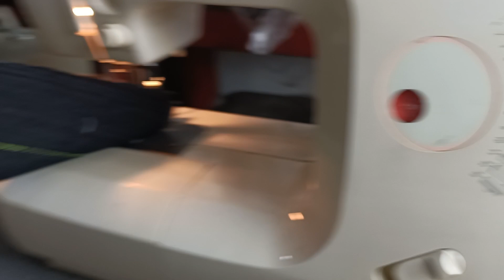March 10, 2023